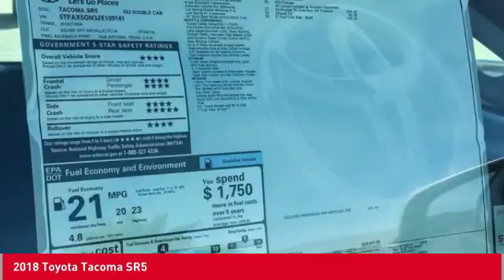2018 Toyota Tacoma Cathedral City CA 236545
2018 Toyota Tacoma SR5

Recent Arrival!brbr20/23mpgbrbrToyota of The Desert has one of the largest New Vehicle Showcase Rooms on the West Coast. We carry in-stock about 325 models to choose from and take great pride in bringing you a beautiful state-of-the-art, ultra-modern location. In Addition, our inventory is protected from the desert elements such as sand, wind and sun in a shaded multi-level structure until you make your selection. We are one of only several dealerships in the Coachella Valley offering this extra level of protection of our vehicles. Featured Amenities include an oversized, highly interactive automobile showroom, All-new service drive reception area including three customer lounges. Parts and Accessories Boutique, TV, reading area, Tranquil study area with wifi throughout and high speed internet terminals. Young person's play/activity center with video and reading material. Complimentary snack booth with gourmet hot beverage machine. New Vehicle Delivery Center with trained delivery specialists knowledgeable in vehicle systems setup and customization. (E.G., Bluetooth Technology, Audio Streaming Apps, Navigation GPS, etc) Easy and flexible vehicle delivery process. Expedited and assisted document execution, home or work delivery, non-local vehicle delivery assistance (fees may apply and where allowable by law.)brbr2018 Toyota Tacoma SR5brbrbr**ADVERTISED PRICES DO NOT INCLUDE ANY DEALER INSTALLED OPTIONS AND AD PRICES EXCLUDE LEASES**